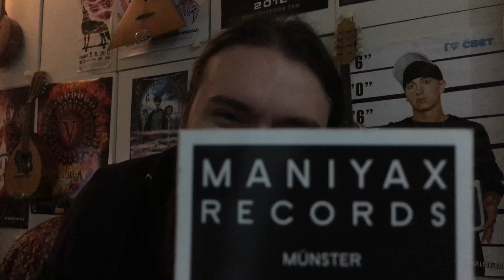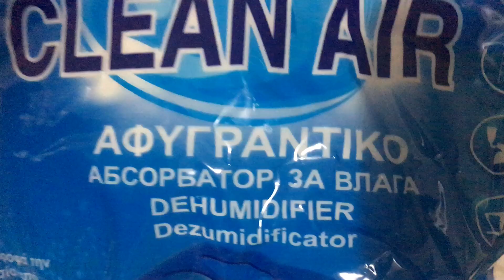Многу сме pun-тастични pt. 47